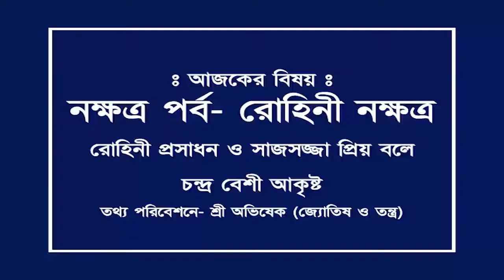নক্ষত্র পর্ব- রোহিনী নক্ষত্র | রোহিনী প্রসাধন ও সাজসজ্জা প্রিয় বলে চন্দ্র বেশী আকৃষ্ট | শ্রী অভিষেক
নক্ষত্র পর্ব- রোহিনী নক্ষত্র | রোহিনী প্রসাধন ও সাজসজ্জা প্রিয় বলে চন্দ্র বেশী আকৃষ্ট | শ্রী অভিষেক  | Astrologer Sree Avishek​​

➡️ Best ever scientific analysis of Astrology, Numerology, Vastu, Feng Shui, Gemology and Palmistry ! Consult Astrologer and Palmist SREE AVISHEK and get genuine solution of your problems before it’s too late.

➡️ Chambers:
👉 Everyday: Dum Dum Airport Gate No 2
👉 Monday: Jatin Das Part Metro Station (Hazra)